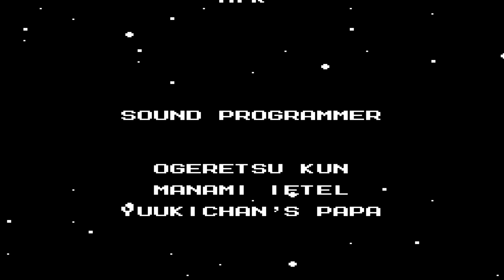Megaman 2 Episode 6